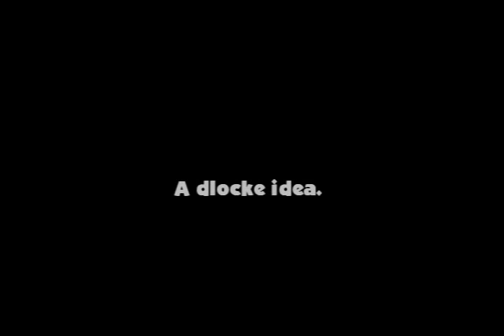A Public Service Anouncement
A Public Service Anouncement for "Cookies Go Straight To Your Ass".